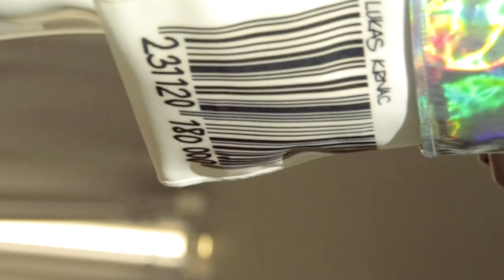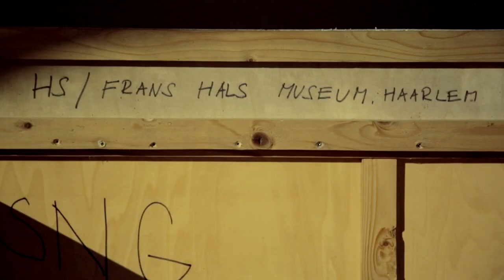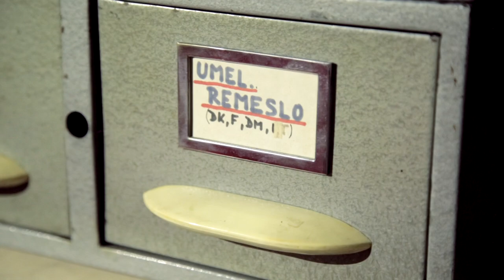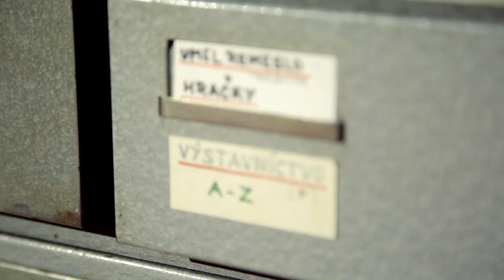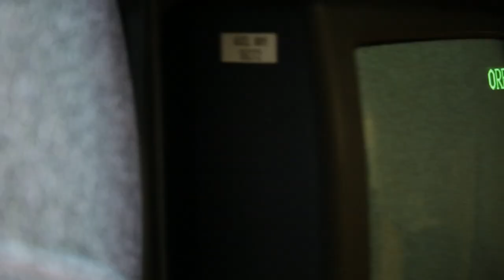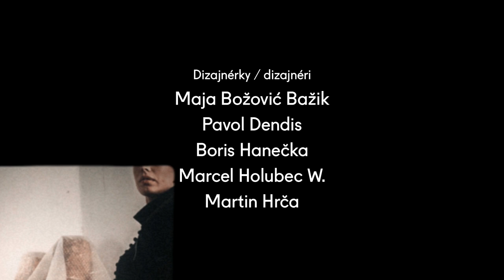Ó šaty!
V podaní slovenských odevných dizajnérov sme vpustili do vôd galérie umenia vlajkovú loď módneho návrhu: spoločenské šaty. Príležitosť ukázať práve tento odtieň módy a premiérovo uviesť silnú zostavu slovenského odevného dizajnu sme dostali vďaka daru, ktorý SNG venovala Nadácia Tatra banky. Súčasťou galerijnej zbierky úžitkového umenia a dizajnu sa tak stala mimoriadna kolekcia spoločenských šiat reprezentujúcich dekádu špeciálneho ocenenia udeľovaného v rámci Ceny Nadácie Tatra banky za umenie (CNTBU), ktoré odevným návrhárom poskytuje príležitosť navrhnúť šaty pre múzu/moderátorku galavečera Adelu Vinczeovú. Desať odevných dizajnérov, medzi ktorými sú zvučné mená aj shooting stars domácej scény, na výstave podporujú tvorcovia spolupracujúci na šperkových objektoch, grafickom alebo textilnom dizajne šiat.

Výstava Ó, šaty!
6. október 2020 — 7. február 2021
SNG, Esterházyho palác, Bratislava
Kurátorka: Viera Kleinová